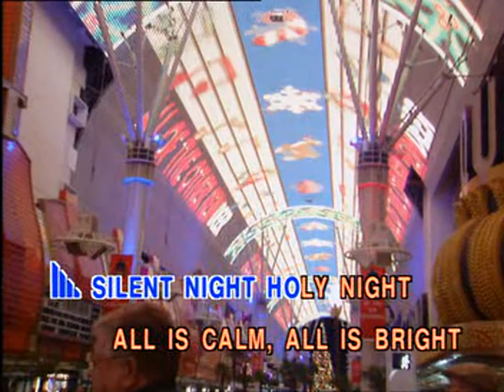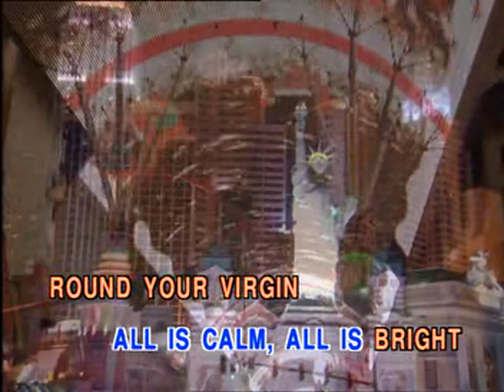2-20 เพลงเด็ก Children song Karaoke - Silent night